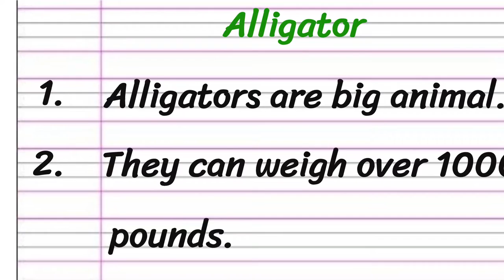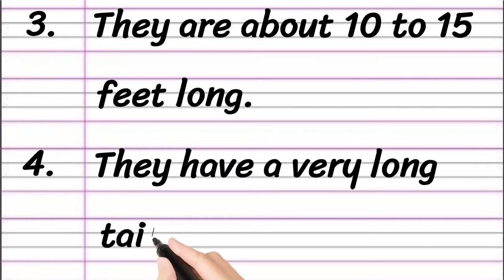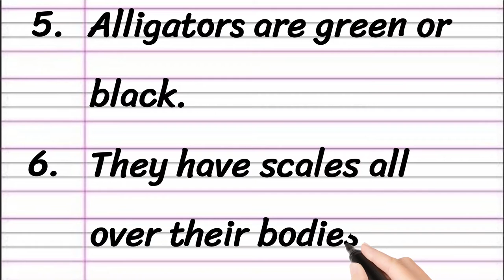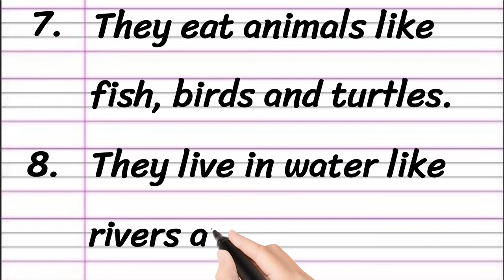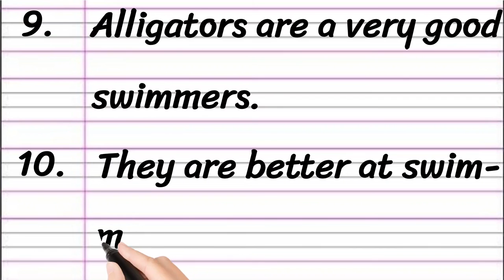Alligator Essay in English 10 Lines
Learn to Write an Essay on Alligator in English

• Alligator Essay in English
• Paragraph on Alligator in English
• Short Essay on Alligator

Thankyou 🙂